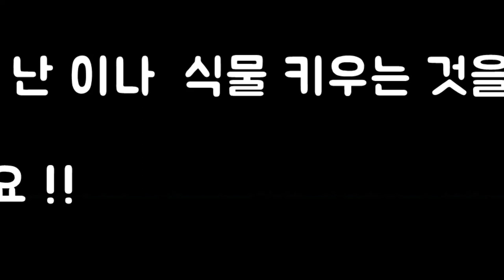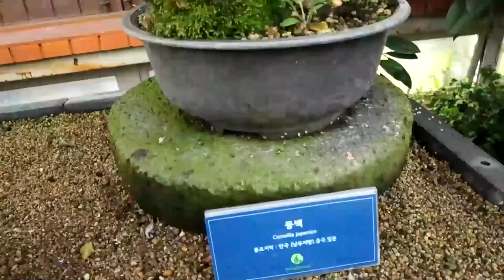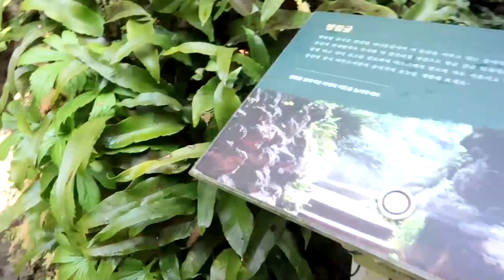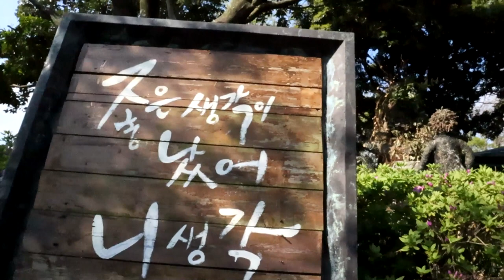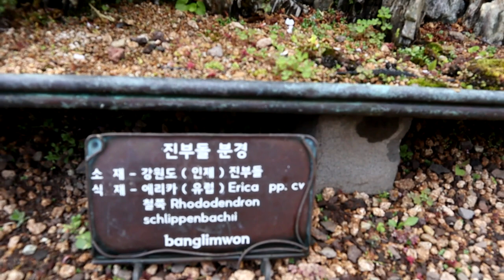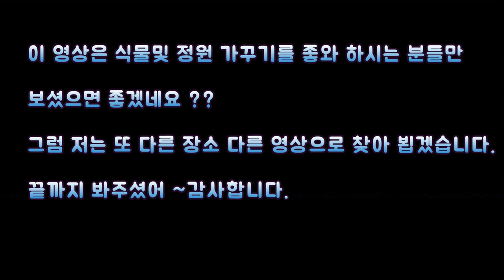멋진정원산책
저번에는 날씨자 흐린 날 방문 오늘은 너무 날씨도 좋고 계절 마다
피는 꽃이 다르기 때문에 2번째 방문한 멋진 정원 방림원 촬영 다녀 왔네요 제주시 한경면 방림원